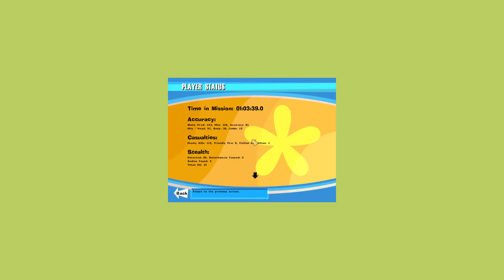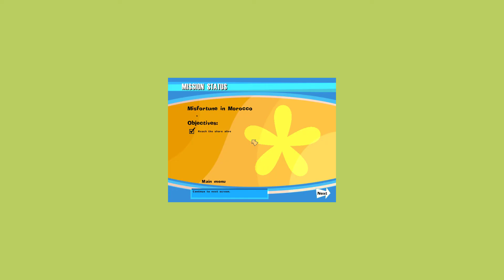NOLF - Misfortune in Morocco, Scene 4